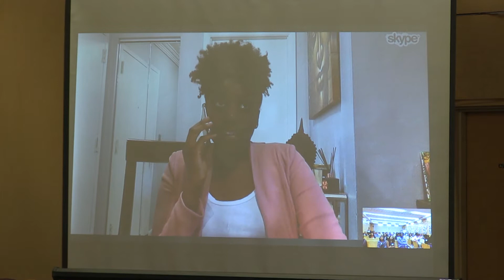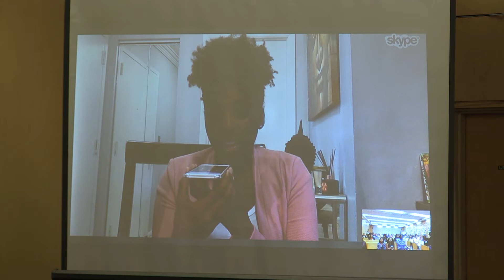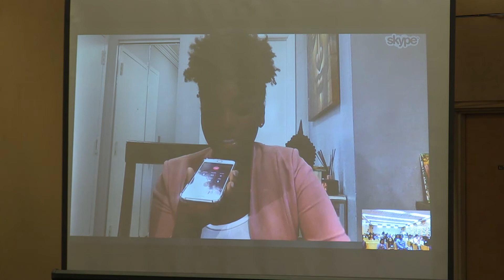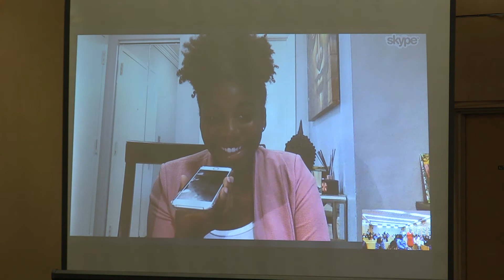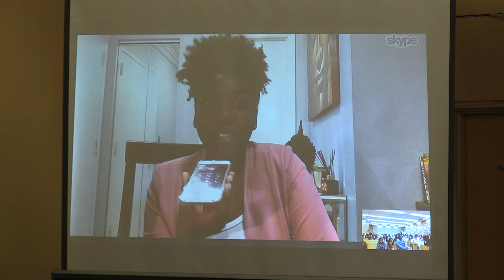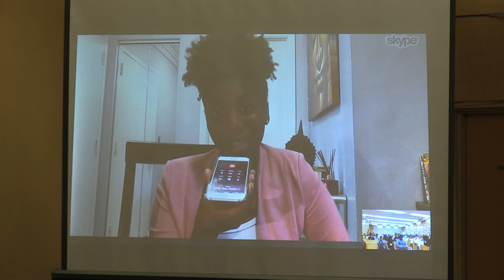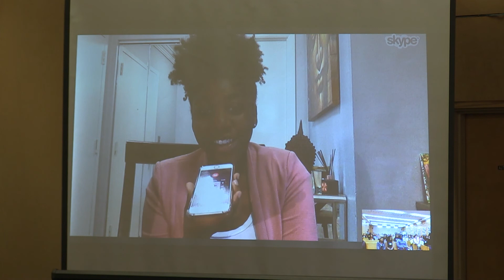The Color of Justice 2017 Part 2 of 3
The National Association of Women Judges (NAWJ), Color of Justice Event was held at the Pierce County Superior Court on August 17, 2017. This program was adapted by Pierce County Superior Court Judge G. Helen Whitener with the goal of connecting girls from marginalized communities to female judges who can mentor and empower them. The one day event sought to encourage girls ages 11-18 to consider a career in law and the judiciary. The program intended to have the girls meet, participate with and observe the legal process through the eyes of female members of the judiciary. This year over 60 girls from many jurisdictions in Western Washington registered. The keynote speech was made by Washington Supreme Court Justice Mary Yu.